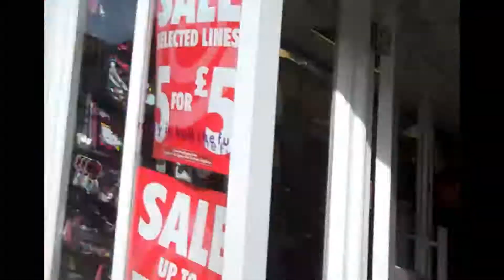Last London Video!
Cameos by many a theatre students, including ANOTHER Amanda.